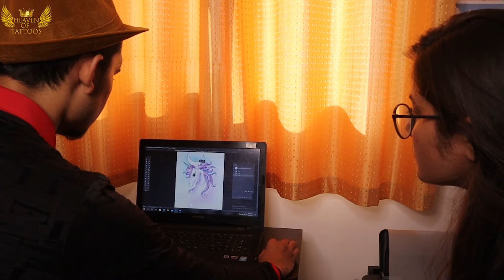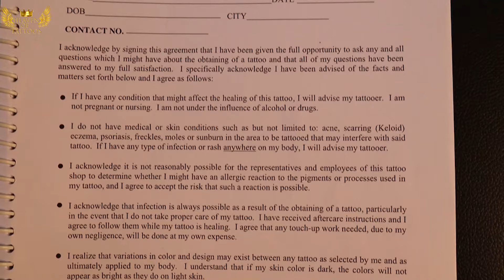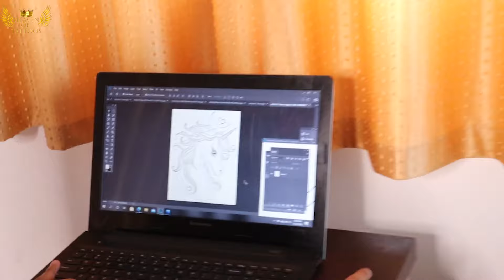TATTOO PROCESS : Step By Step | HOW TO TATTOO | Tattoo Tutorial - By Heaven of Tattoos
Description

In this video you will get know all about Tattooing procedure, a step by step tattoo process. You don't need to watch any other video regarding tattoo process if you watch this video. Because this video will take you real time process of tattooing with deep explanation. I have explain each and every steps of tattooing process with brief explanation in very simple language. So if you're planning to get a new tattoo watch this video, and if you're a Tattoo artist then you must watch this video because you will get very useful information.

1. Tattoo process step by step
2. Tattoo process real time
3. Tattoo process explain
4. Getting my first tattoo
5. getting a tattoo
6. Learn how to tattoo
7. How is tattoo done
8. How to make permanent tattoo
9. my first tattoo experience
10. How to make tattoo
11. How to tattoo for beginners
12. Tattoo making
13. Making of tattoo on real skin
14. Beginners guide to tattooing
15. Tattoo tutorial
16. How to tattoo for beginners